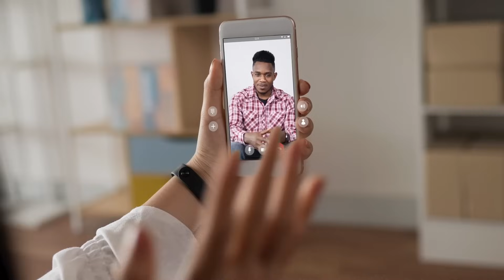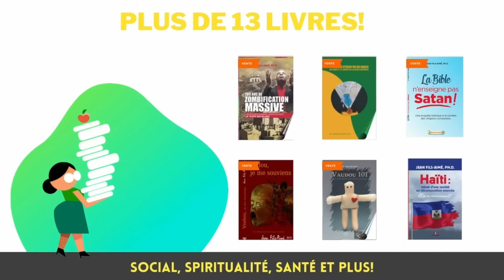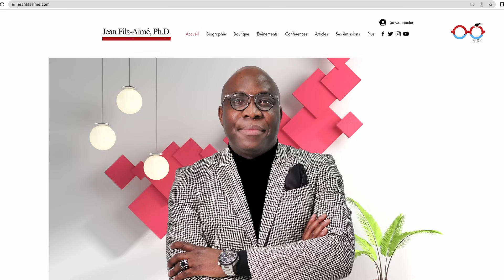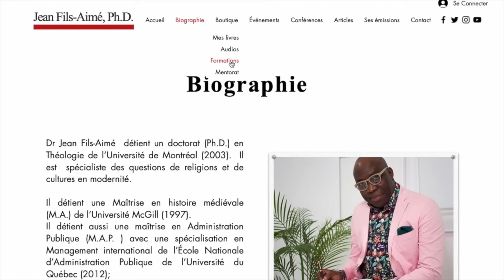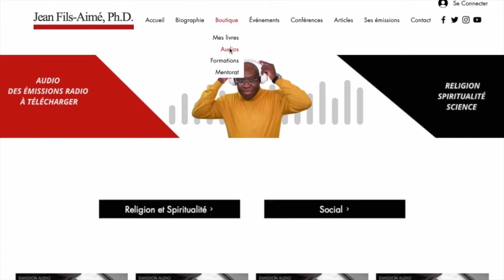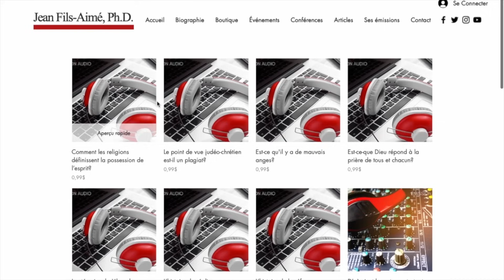Haïti: Et si on essayait une gouvernance au féminin, à l’approche du 7 février 2024 ?